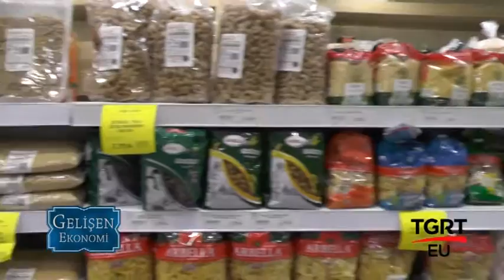TARMEG TARIM MARKET